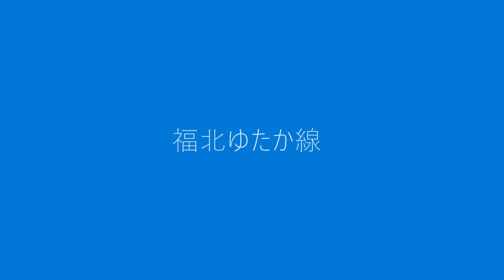JR福北ゆたか線 JRローカル鉄道 乗り鉄 撮り鉄 車外風景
JR福北ゆたか線の篠栗、長者原、柚須間の沿線風景、車内アナウンス
快速通勤電車